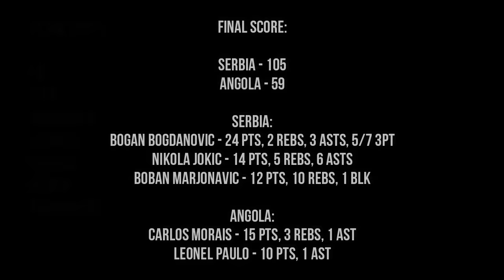ANGOLA vs SERBIA "FULL HIGHLIGHTS" | Aug 31, 2019 | 2019 FIBA WORLD CUP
FINAL SCORE:

SERBIA - 105
ANGOLA - 59

SERBIA:
Bogan Bogdanovic - 24 pts, 2 rebs, 3 asts, 5/7 3PT
Nikola Jokic - 14 pts, 5 rebs, 6 asts
Boban Marjonavic - 12 pts, 10 rebs, 1 blk

ANGOLA:
Carlos Morais - 15 pts, 3 rebs, 1 ast
Leonel Paulo - 10 pts, 1 ast